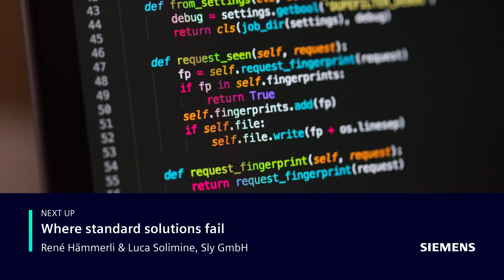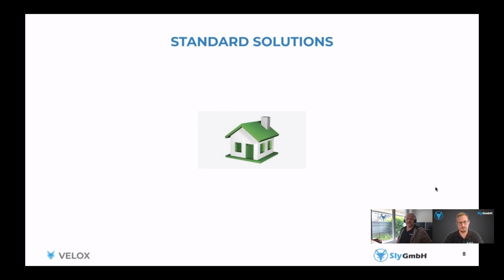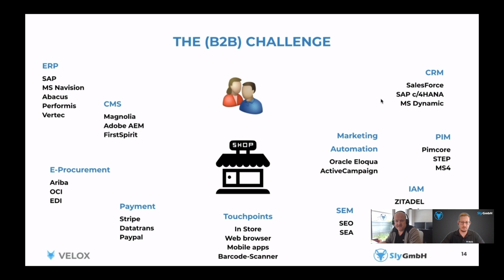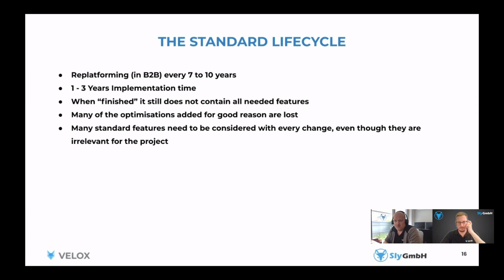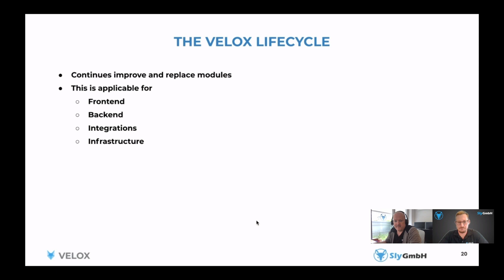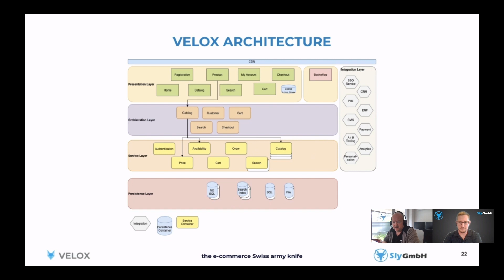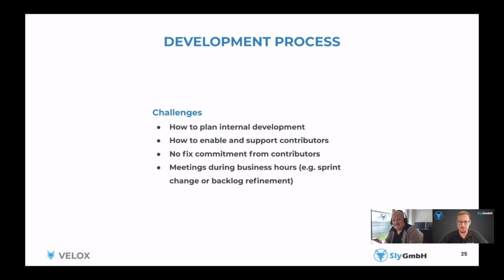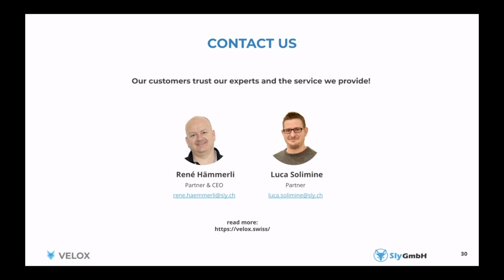Where standard solutions fail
René Hämmerli and Luca Solimine present VELOX, an open-source foundation for e-commerce with micro-services, stewarded by the Swiss company Sly GmbH.

The yearly Open Source @ Siemens event in Zug, Switzerland, became fully virtual in 2020. This year, in 2021, we host the 8th edition, with the afternoon sessions being fully open to public for the first time.
From community building to technical deep dives, the Open Source @ Siemens 2021 event provides great insights for everyone interested in the Open Source and Inner Source topics and beyond.